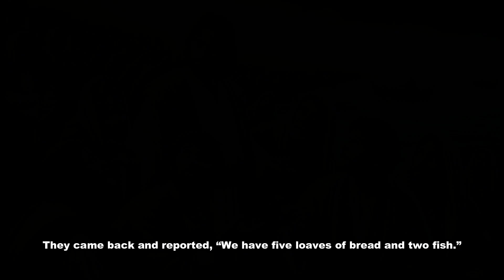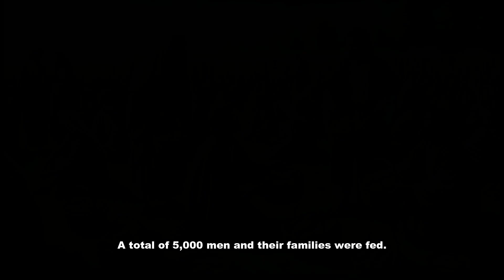Jesus Feeds Five Thousand Story in The Bible - Matthew 14:13-21 (Animated)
Welcome, everyone, to another incredible story from the life of Jesus! Today, we’re going to witness one of the most astonishing miracles recorded in the Bible. Get ready to see how Jesus fed five thousand people with just a little bread and fish!